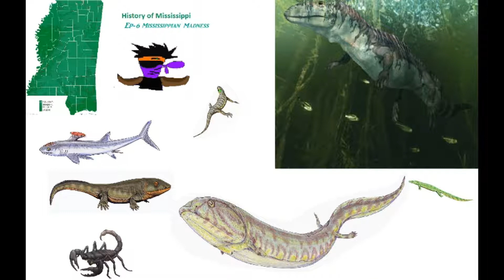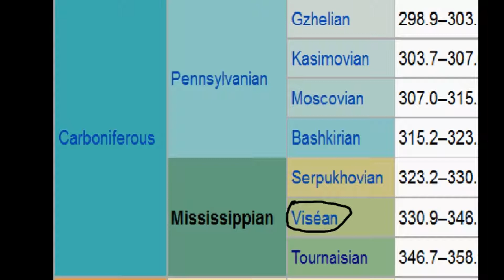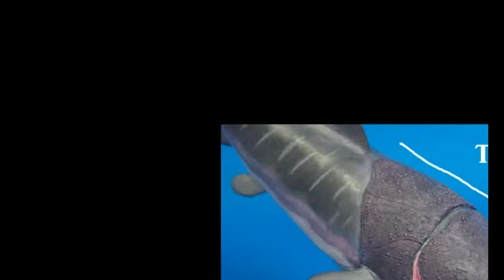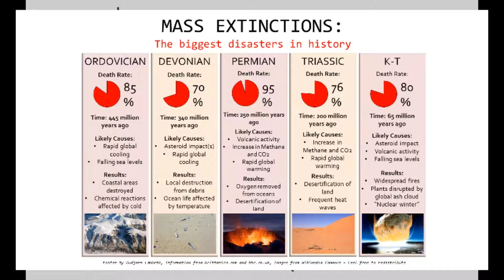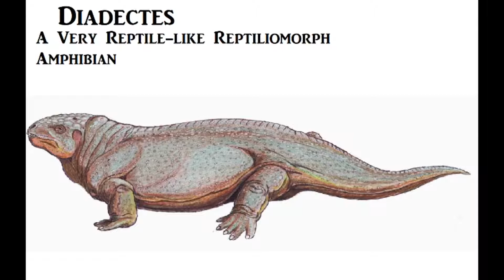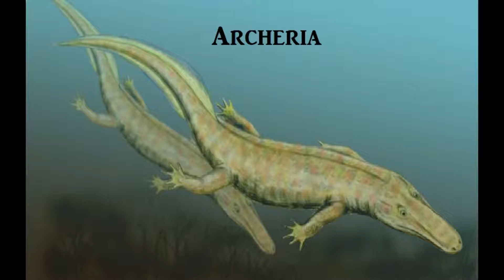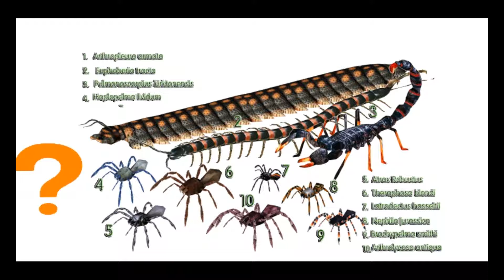The History of Mississippi Ep-6: Mississippian madness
The period that bears the state's name :)